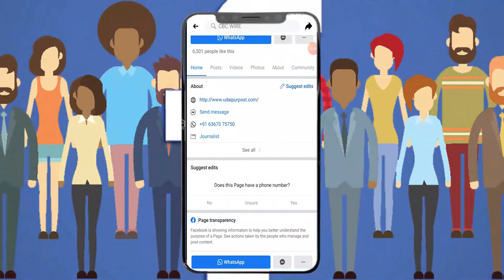Dungarpur के Rajkumar Roat ने विधानसभा में लगाये नेताओ पर आरोप, Gujarati गीतकार की Wife की मौत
Dungarpur के Rajkumar Roat ने विधानसभा में लगाये नेताओ पर आरोप, Gujarati गीतकार की Wife की मौत - Vagad Post

- Gujarati lyricist's wife dies in suspicious condition, accused of murder, case of Bhachadia village of Dhambola police station area

- The wards of Vagad, who were in the assembly, said that the elections were going to be held, so our leaders only mounted the Kankari Dungri of the youth to increase the VAT bank

- Complaint investigation found correct, now illegal shops will be demolished

- Former Minister of State Sushil Katara surrenders fund of 5 lakh 11 thousand rupees

Today, the second celebration of the 204 year old Shitala Mata temple in Loharwada